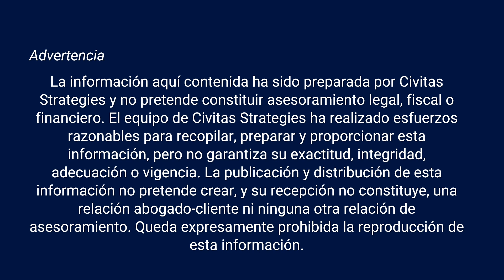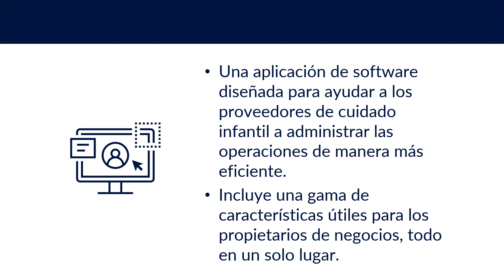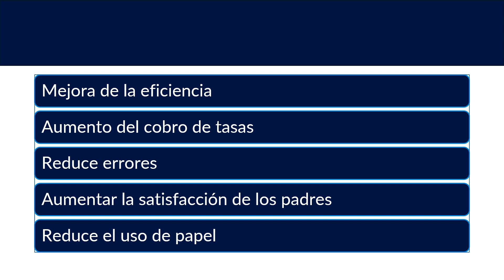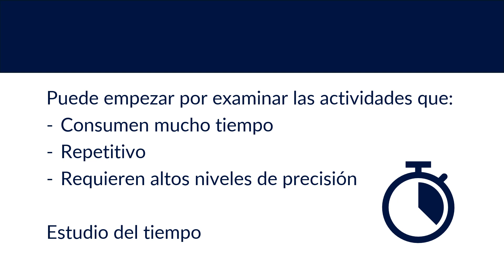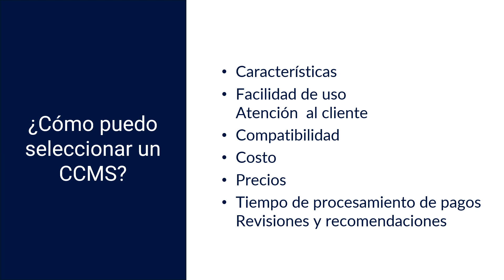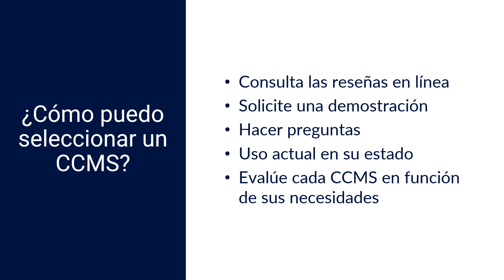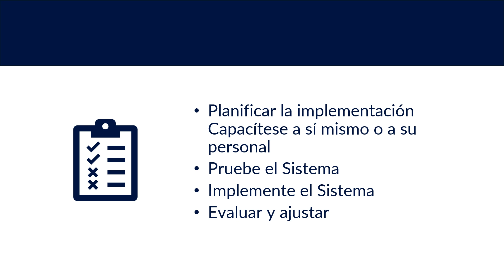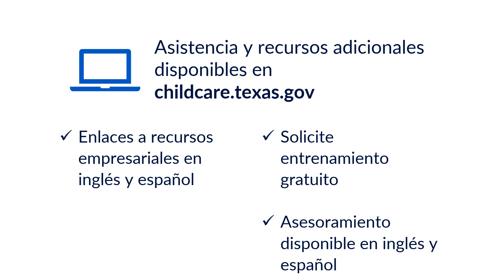¿Qué es un sistema de administración de cuidado infantil y cómo elijo uno?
Seleccionando la mejor automatización para su negocio